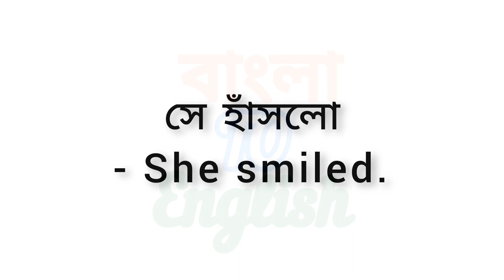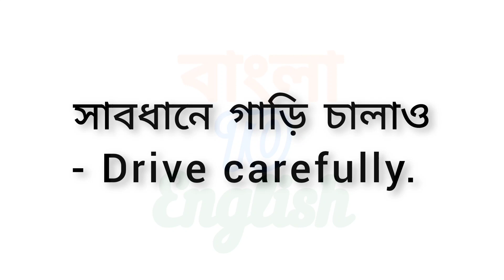সহজে ইংরেজি বলুন | Speak English Easily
Daily use English sentences with bengali meaning  shoje english sikhi
English Vocabulary With Bengali meaning a2z
English Vocabulary practice daily

একদম নতুন দের জন্য।most common small sentences.
Class  Spoken English | Spoken English Course | Learn English | English Speaking Practice/Speak
English fluency,
English learn,
English speaking,
read English,
speak English fluently,
speaking fluently,
spoken English,
vocabulary practice

দৈনন্দিন ব্যবহৃত বাংলা থেকে ইংরেজি ছোট বাক্য,বাংলা থেকে ইংরেজি ছোট বাক্য,বাংলা থেকে ইংরেজি অনুবাদ,জন্ম সনদ বাংলা থেকে ইংরেজি,জন্ম নিবন্ধন বাংলা থেকে ইংরেজি করার নিয়ম,জন্ম নিবন্ধন বাংলা থেকে ইংরেজি,সহজে ইংরেজি শিখুন বাংলা থেকে ইংরেজি,কিভাবে ইংরেজি থেকে বাংলা করবো,বাংলা থেকে ইংরেজি লেখা শিখুন খুব সহজে,বাংলা থেকে ইংরেজি অনুবাদ করার টেকনিক,জন্ম সনদ বাংলা থেকে ইংরেজি করার নিয়ম ২০২৩,ইংরেজি থেকে বাংলা করার সফটওয়্যার,ইংরেজি থেকে বাংলা অনুবাদ করার নিয়ম